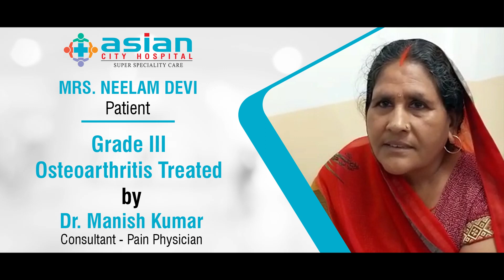Grade III Osteoarthritis || Patient Feedback || Asian Patna Hospital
Grade III Osteoarthritis treated by Dr. Manish Kumar, Consultant, Pain Physician